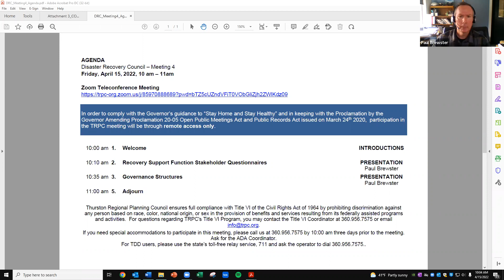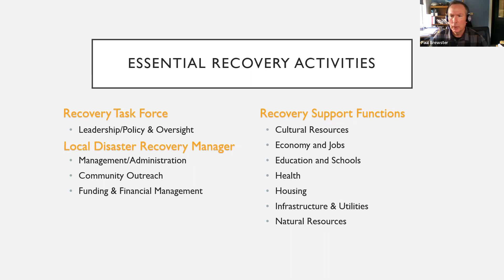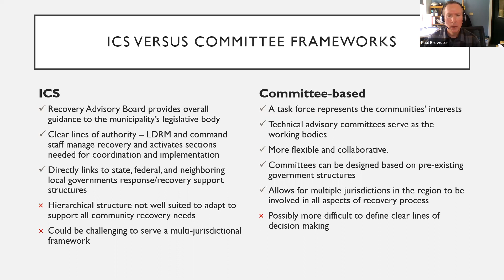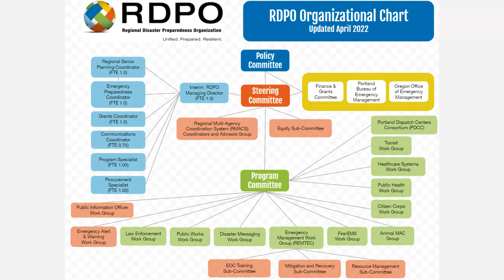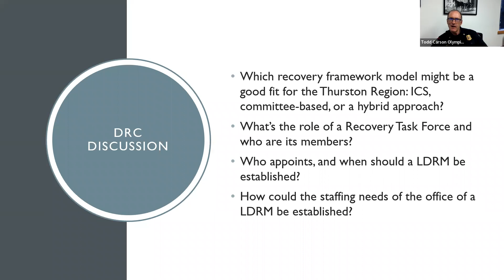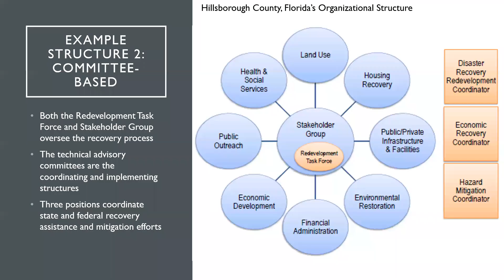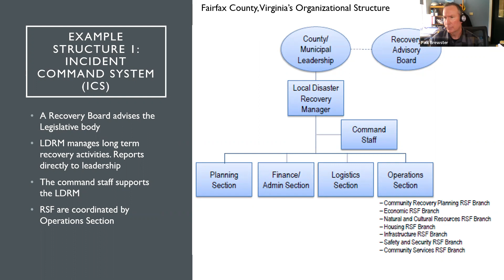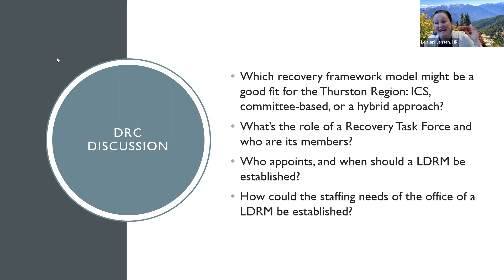Disaster Recovery Council Meeting - April 15, 2022